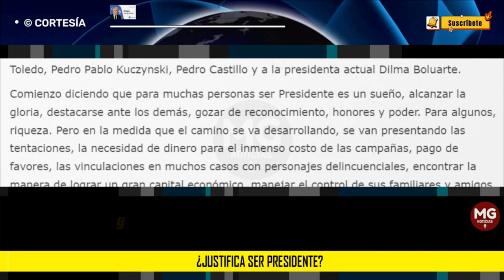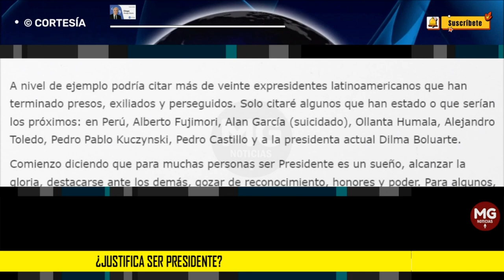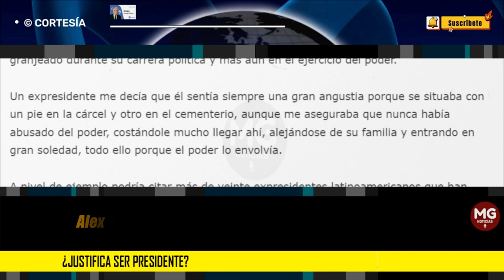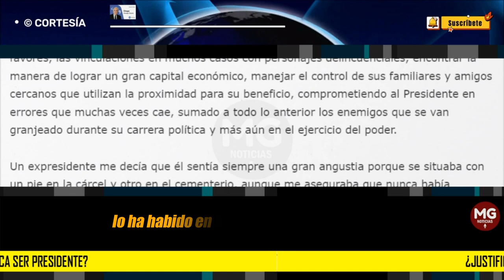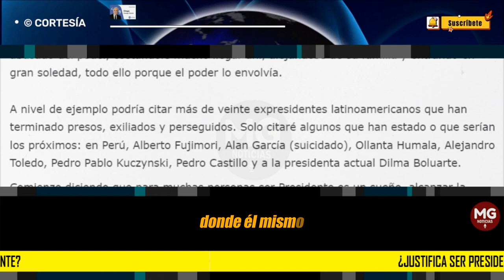¿JUSTIFICA SER PRESIDENTE? 🔵 Por: Diego Arango O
El sueño de muchas personas es llegar a ser Presidente de la República de muchos países, pero en este análisis que hago con objetividad y con el fin de dar a entender lo difícil, ingrato y perjudicial para muchos presidentes y expresidentes, en este caso me limitaré a los latinoamericanos de finales del siglo XX y del presente.
columna DIEGO ARANGO